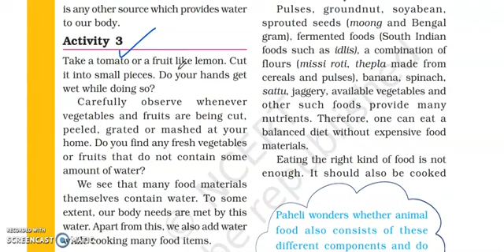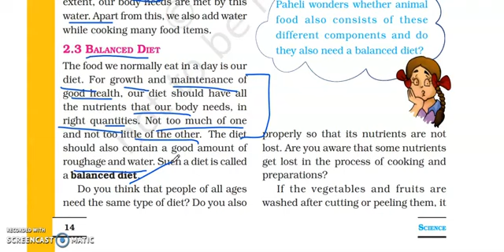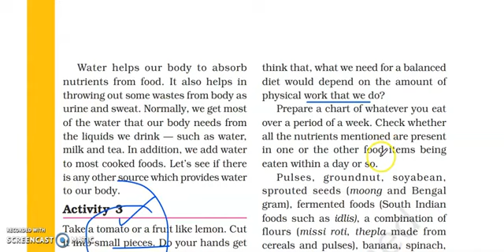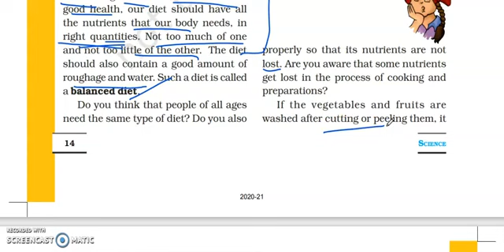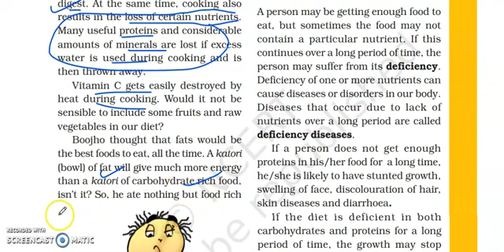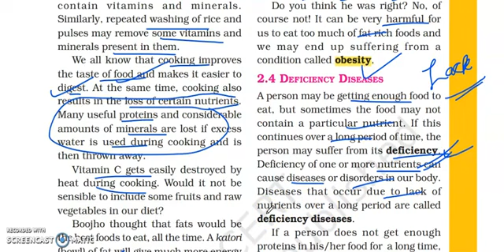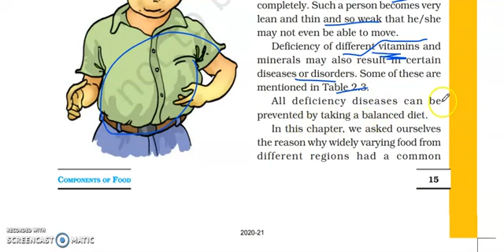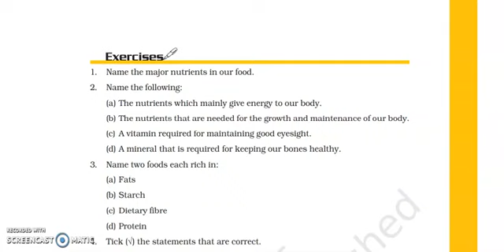Chapter 2 Science Class 6 Part 5